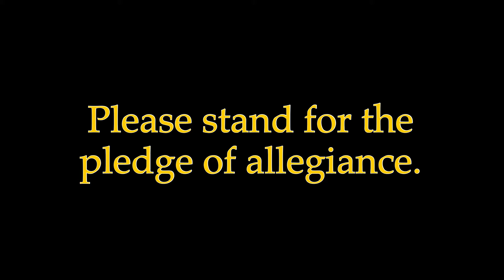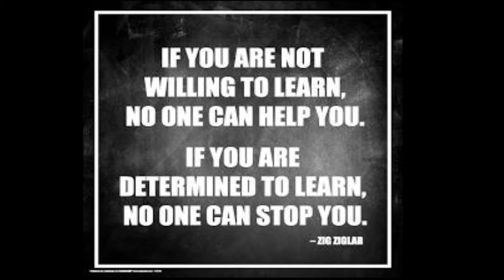Fall Break is over.